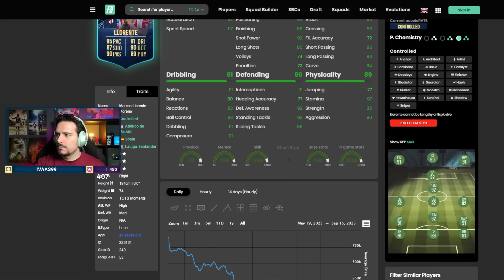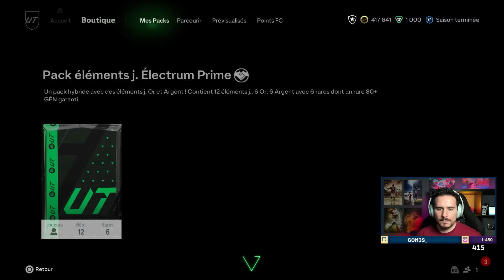On valide le SBC de Pirlo 92 & Ødegaard 90 mais aussi ma première évolution !